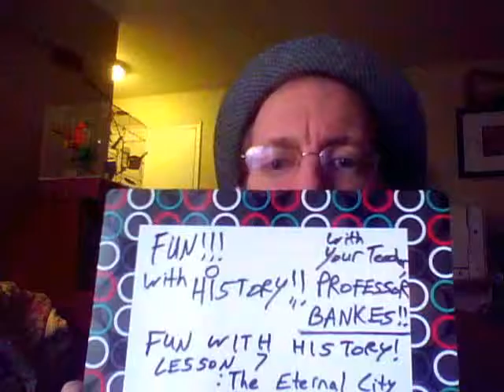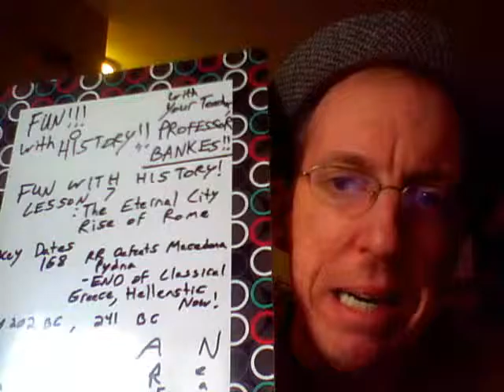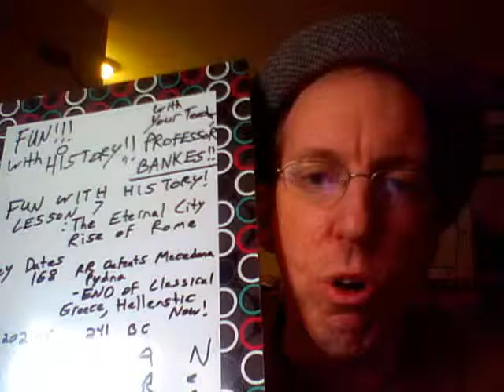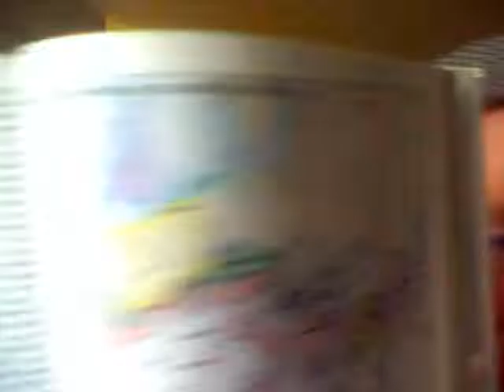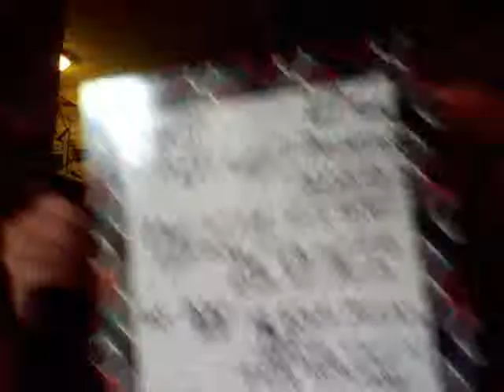FUN WITH HISTORY #7 WITH PROFESSOR JD BANKES AND SPECIAL GUEST: THE ETERNAL CITY, THE RISE OF ROME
THE RISE OF THE ROMAN EMPIRE